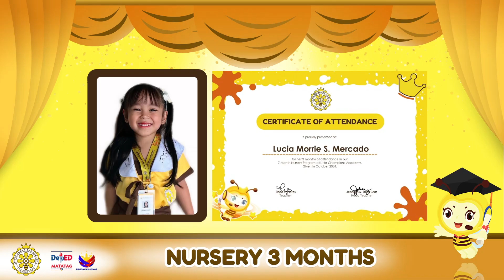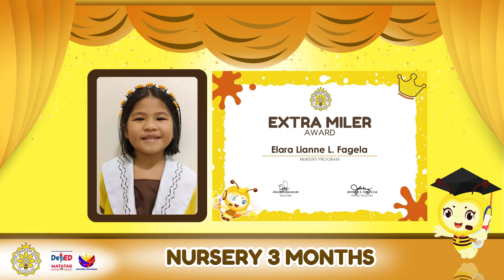Nursery Recognition Program - October 2024